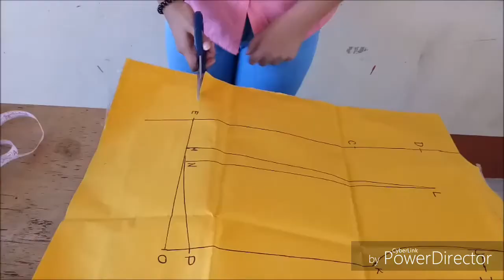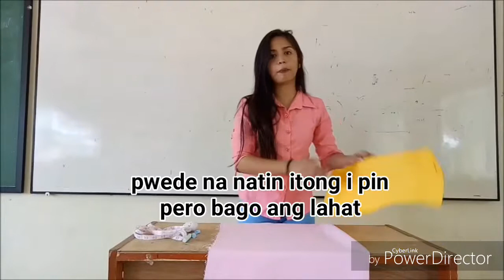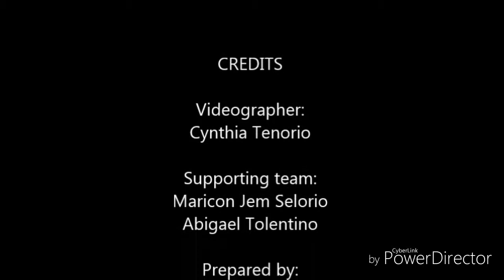Laying out of Pattern in the Fabric by Khristine R